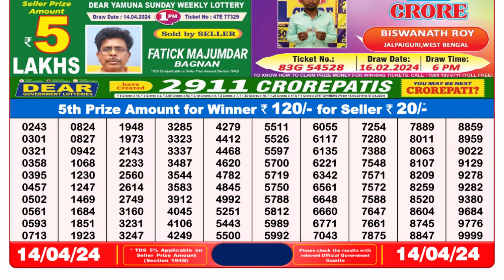Dear Lottery Sambad 8pm today 14.04.24 Nagaland State Lottery Result